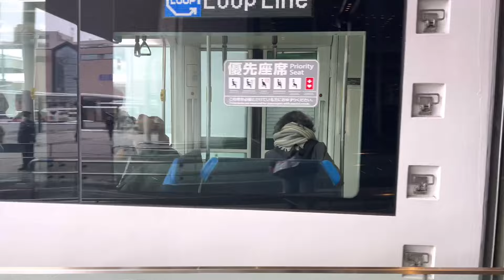富山地方鉄道市内電車 15分の間にこれだけの本数が来る